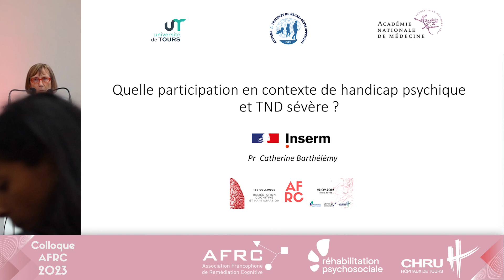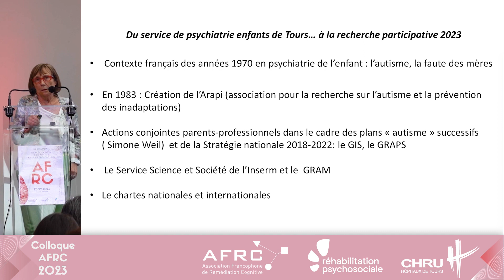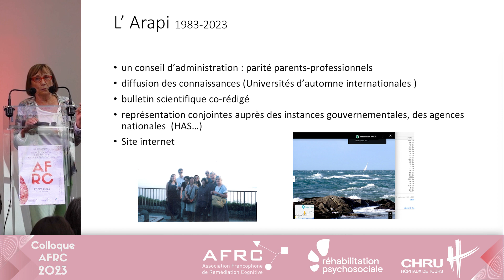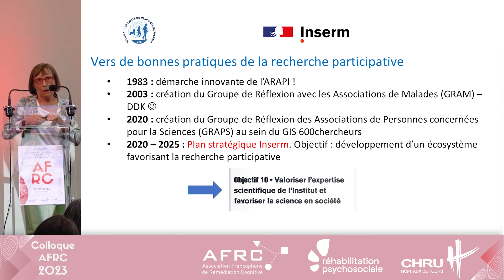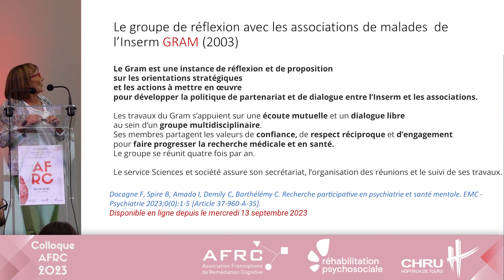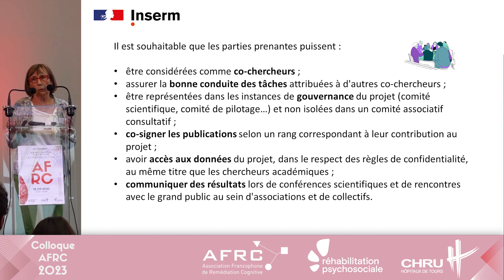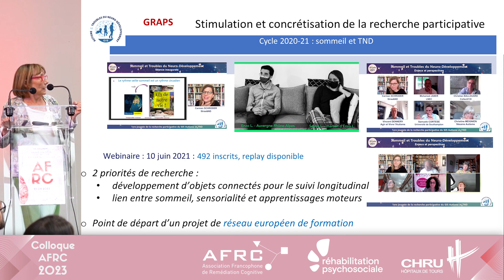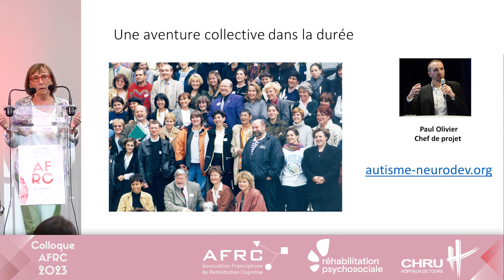7 - Participation en contexte de handicap psychique et TND sévères - AFRC 2023 🔺🟪🔵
Participation en contexte de handicap psychique et TND sévères - Recherche participative et handicap psychique Catherine Barthélémy :

Des actions concrètes de réflexion et de partenariat ont peu à peu, depuis plus de 30 ans, nourri dans notre pays  les apports réciproques « savoir académique-savoir expérientiel » pour le développement de la recherche participative dans le domaine du handicap psychique et des TND (trouble du neuro-développement). Plusieurs exemples illustreront le contexte institutionnel, les méthodologies, les pratiques et les outils promus notamment par l’Inserm et dans le cadre de la stratégie nationale TND.

(Catherine Barthélémy, Psychiatre, Professeure honoraire de Médecine, Université de ToursDirectrice du GIS  (Groupement d’intérêt Scientifique-Stratégie nationale) Autisme et Troubles du neuro-développement Présidente du GRAM (Groupe de réflexion avec les associations de malades) INSERM Vice-Présidente de l’Académie nationale de Médecine)